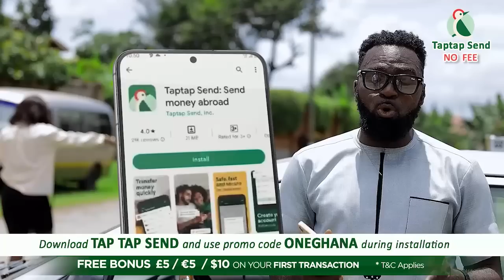Nsemhunu, I'm not LGβT, I’m Respected Married Woman–Ursula Owusu Speaks After Clαsh With Hon Muntala